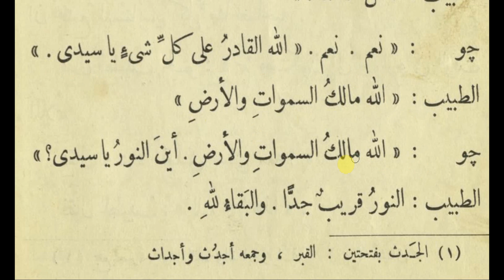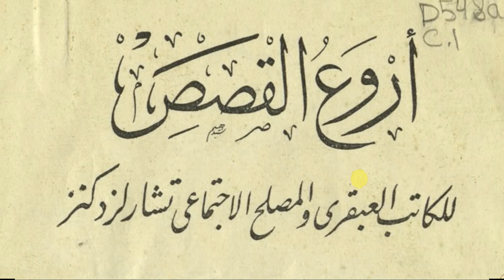كناس هولبورن 5 كل الأجزاء, شخصية من قصة لتشارلز دِكنز (Bleak house),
قراءة قصة شخصية الكناس من قصة بلييك هاوس, للكاتب الإنجليزي تشارلز دكنز, كما كتبها الكاتب المصري محمد عطية الإبراشي
Arabic reading about a character in Charles Dickens' Bleak house, Joe the street sweeper, as written by the Egyptian author Al Ebrashee (محمد عطية الإبراشي).

link to book الرابط للكتاب

Arabic and English language learning, education for refugees and adult learners.
تعلم اللغتين العربية والإنجليزية, تعليم اللاجئين وطالبي المعرفة من كبار السن